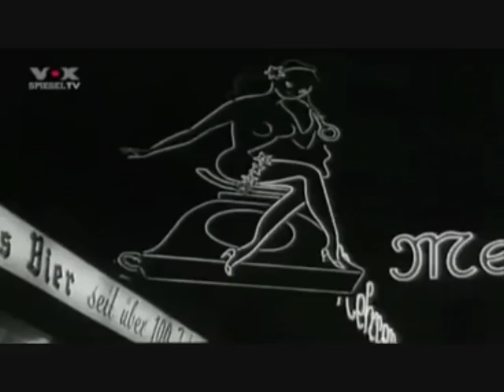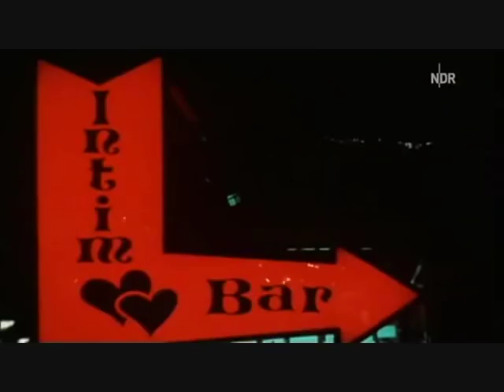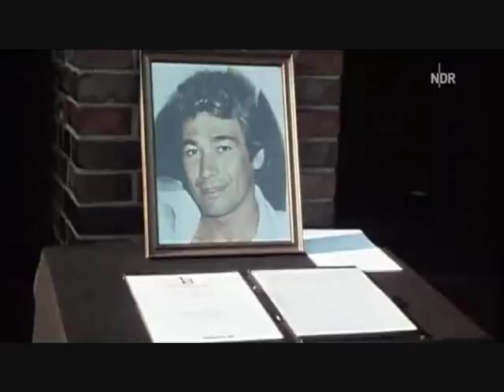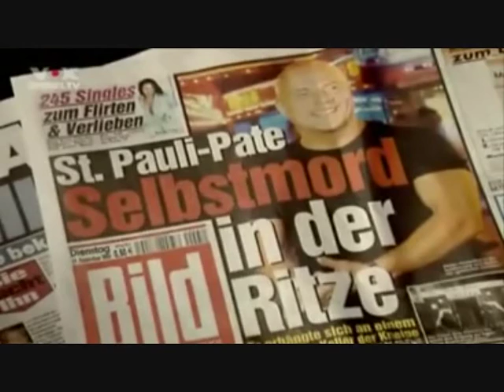Hamburger Rotlicht-Größen - 60er 70er 80er